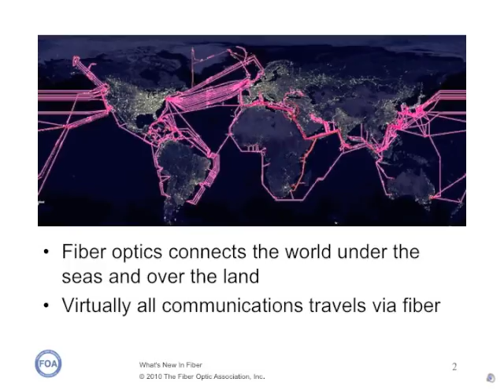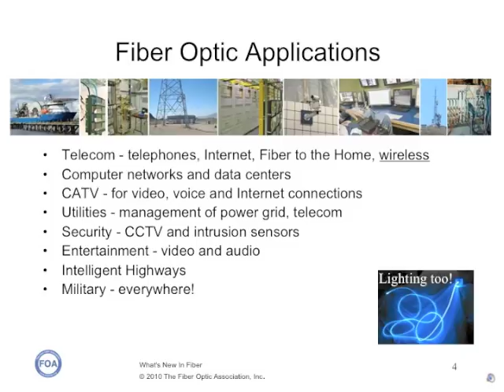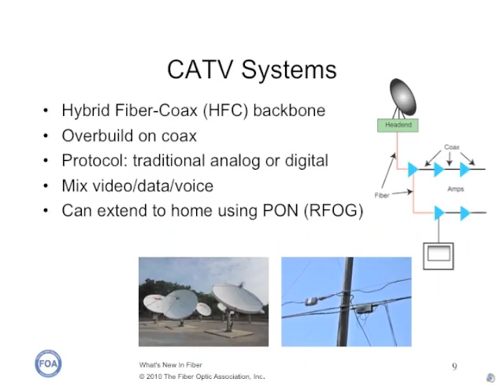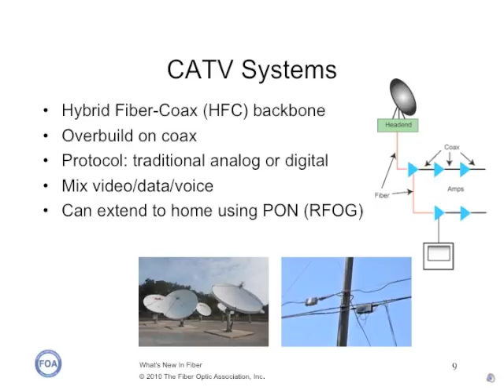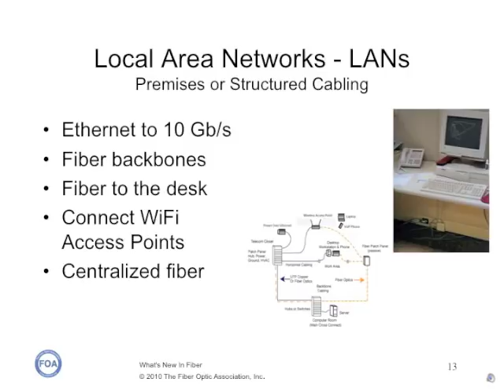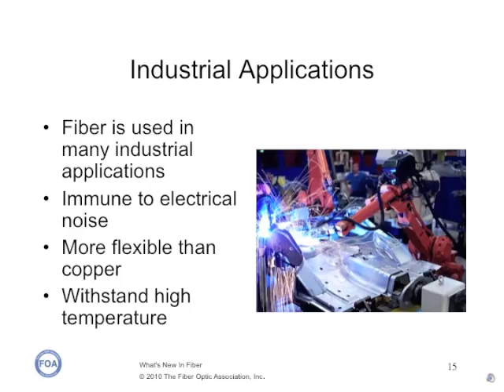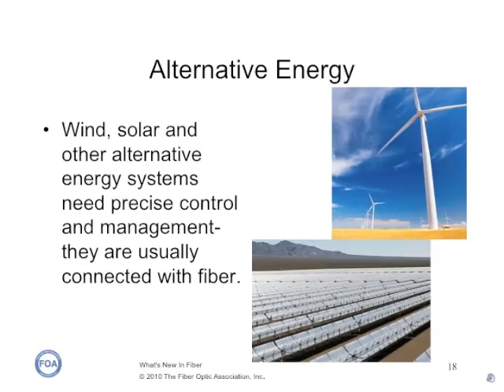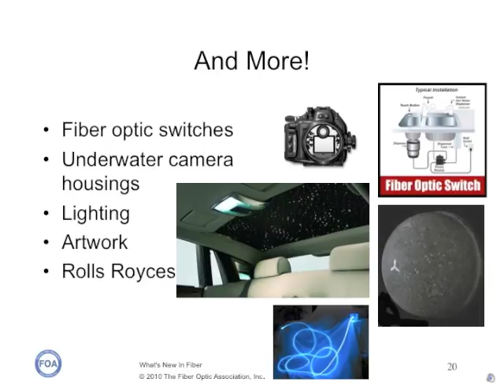FOA Lecture 1: Fiber Optics & Communications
This is the first of a series of short lectures on fiber optics by Jim Hayes, FOA President. This lecture covers how fiber optics is used in various types of systems such as telecommunications, CATV, security, Smart Grid, etc. Future lectures will cover fiber optic technology and applications. If you like this lecture idea, let us know.